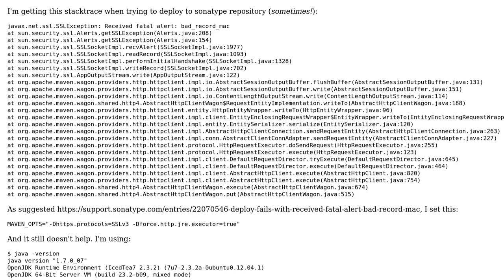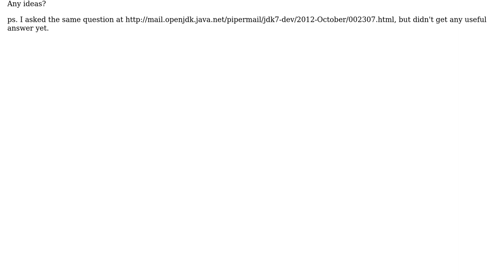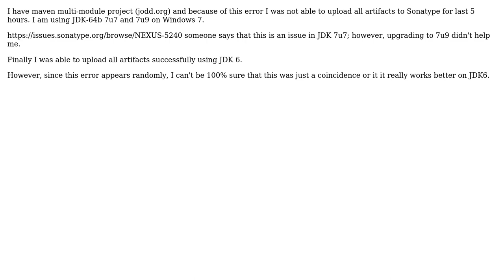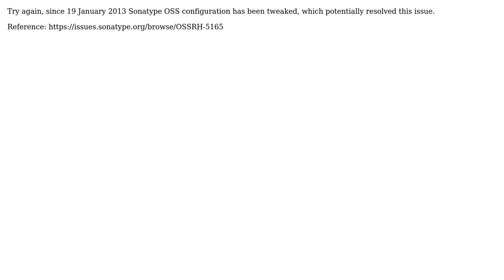"Received fatal alert: bad_record_mac" when deploying to sonatype (6 Solutions!!)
"Received fatal alert: bad_record_mac" when deploying to sonatype

With thanks & praise to God, and with thanks to the many people who have made this project possible! | Content (except music & images) licensed under CC BY-SA | Music | Images & others | With thanks to user yegor256 user staydownchamp user Olivier Lamy user Joshua Wilson user igr user Hendy Irawan and the Stack Exchange Network Trademarks are property of their respective owners. You are responsible for your own actions.